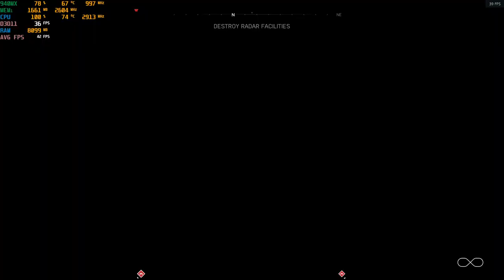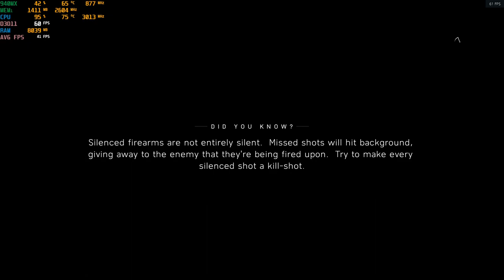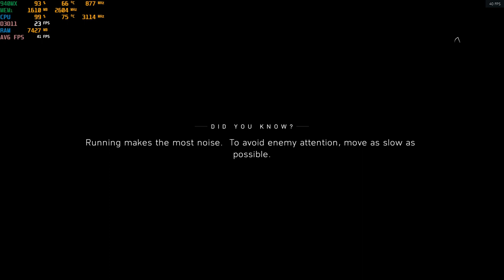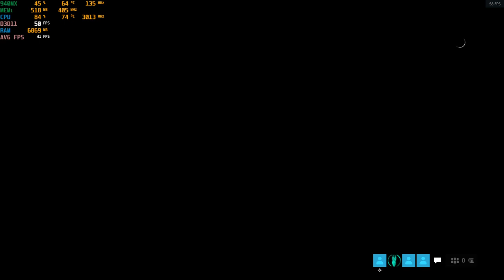Battlefield V - 1080p With The Nvidia 940MX : Acer Aspire E 15 gaming laptop {I5-7200U}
System:  Acer Aspire E 15 ( E5-575G-52RJ )
CPU:  I5-7200u Kaby lake 2.7ghz (3.1ghz turbo)
Memory: 16gb (2x8gb) 2133mhz ddr4
GPU:  Nvidia Geforce 940MX 2gb Gddr5 OC
OS: Win10 Home
Res: 1080p
Settings: Low